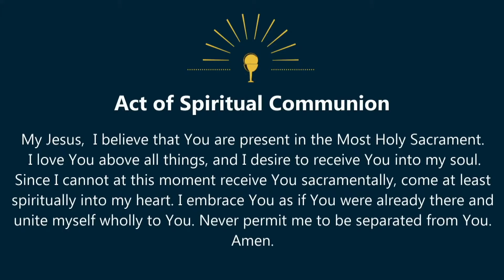Opening of School Year Mass 2020 with Bishop Denis Nulty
Kildare & Leighlin Diocese Ireland